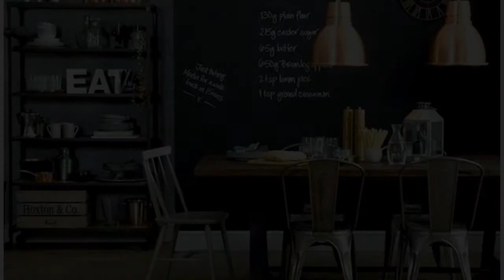Decoraciones Hogar Originales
El hogar es donde está el corazón; Tranquilo, tranquilo y felizmente sereno. Un hogar que sana te da amor y vibra con tu energía. Diseñar y decorar un hogar de este tipo surge naturalmente con las filosofías de la espiritualidad antigua. Encuentra la inspiración sobre la decoración del hogar.Decoraciones De Hogar Para Navidad,Decoración De Hogar 2018,Decoracion De Hogar Articulos,Decoracion De Hogar Con Plantas,Decoracion Casa Online Barato